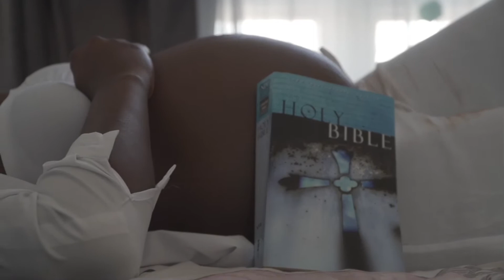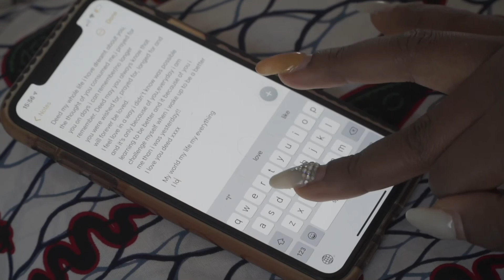To My SON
Hi guys been a while x
I have been so busy with motherhood although i have found some time for social media i am more consistent with my Instagram @iamblessingwilliams find me there would love to E-meet you .

Here’s a video i shot while 9months pregnant and waiting for my baby boy 😭
Having him Earth side now still feels unreal x